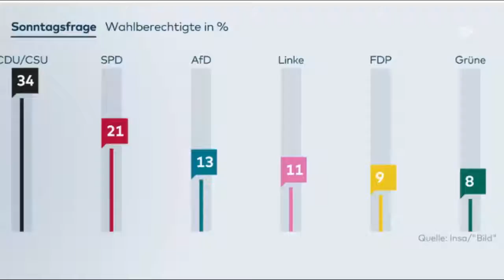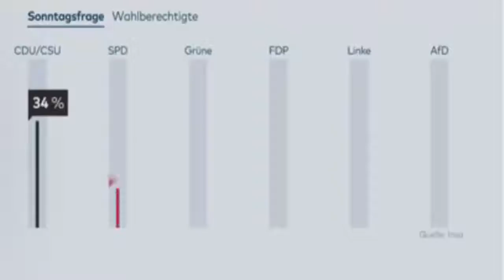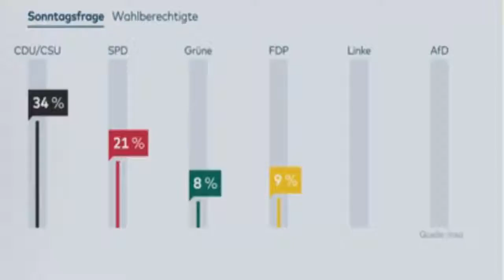Alles, was Sie über diesen Wahlkampf wissen müssen – von A bis Z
Nach Brust OP  Sarah Kern mit Hammer Wiesn Dekolleté   After Breast op Sarah Kern avec Hammer Bierkr

Nach Michal Trennung  Neu Single Sarah happy auf Red Carpet! - Nach der Trennung von Michal New Sing

Glanz und Glamour die Spitze und der Flop Kleider Emmy - Farbglanz & Glamour: Die Top- und Flop-Robe

Falscher Friede so Li Chethrin avec Stranger Flirt! - Falscher Frieden? So rechnet LI-Chethrin mit Fremd-Flirt ab!

10 years of the The Biggest Skandale im Fernsehen! - 10 Jahre Kardashians im TV- Ihre größten Show

Was Mia Julia zum Neonazi - Mia Julia: Bei Extremismus hört der Spaß für Mia Julia auf

WHAT IS BLUE WHALE CHALLENGE - WHAT IS BLUE WHALE CHALLENGE GAME - HOW TO PLAY BLUE WHALE CHALLENGE

DIE ÜBER 40 NOCH MUTTER WURDEN - Schwanger über 40Diese Stars freuen sich über ihr spätes Mutterglüc

Was Sie über Messis Frau Antonella wissen sollten - Antonella Roccuzzo ist nun die Ehefrau von Messi

Prinzessin Maja von Hohenzollern zieht blank, sie sich nackt vor eine Kamera, um für den Tierschutz